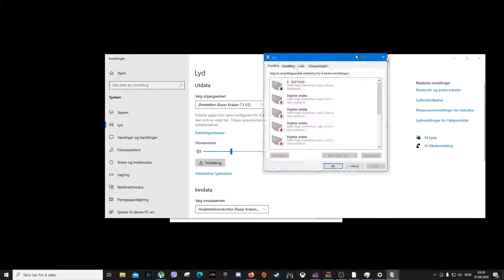CrossCode No Sound Fix (PC Xbox Game Pass)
CrossCode No Sound Fix (Xbox Game Pass)
Ez fix for anyone experiencing no sound or a horrible sound when booting up CrossCode through the Xbox app.